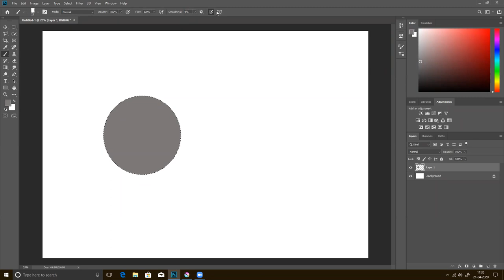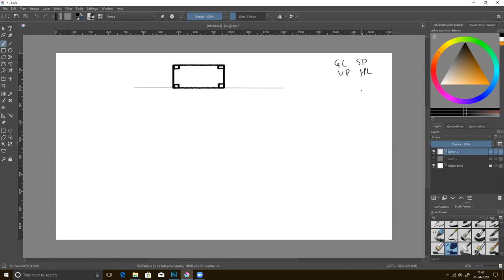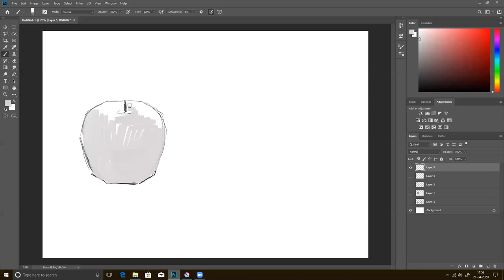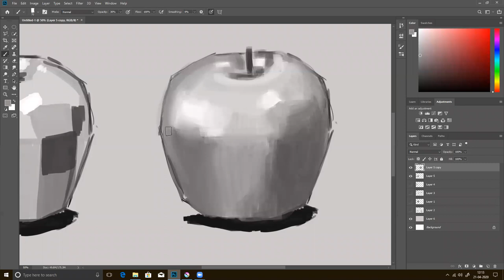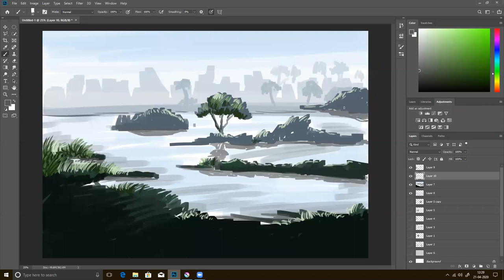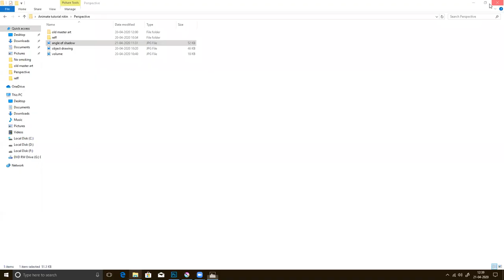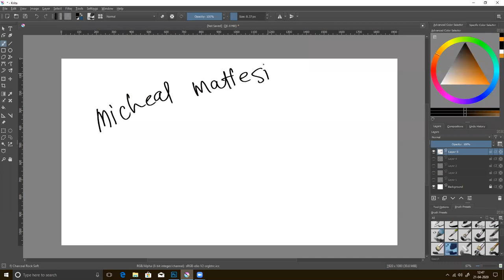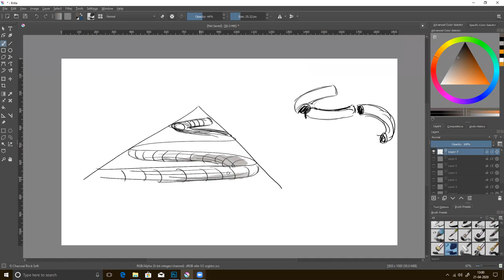DRAWING & SKETCHING | Online Demo Session | VEDA College | Pune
"""This is a Demo session of our online live lectures on Drawing & Sketching.
This Drawing and sketching is a syllabus of BSc in Animation Degree Course.